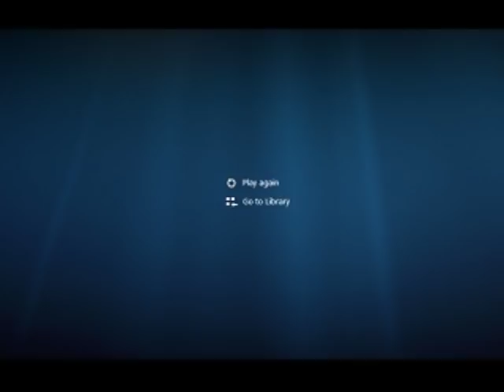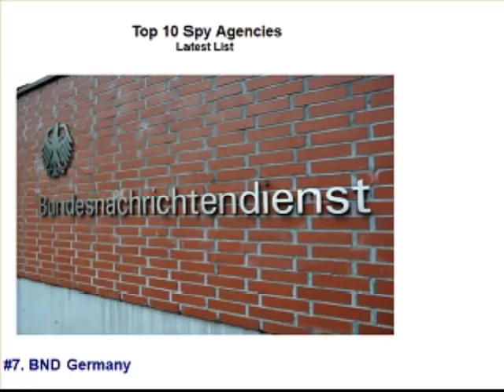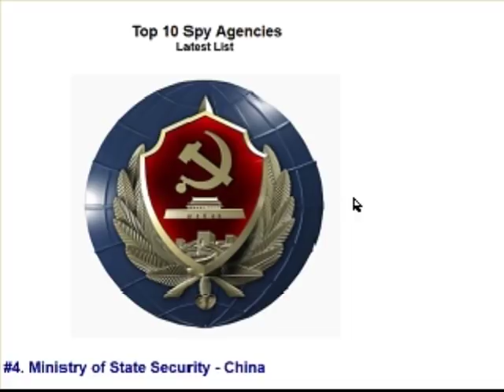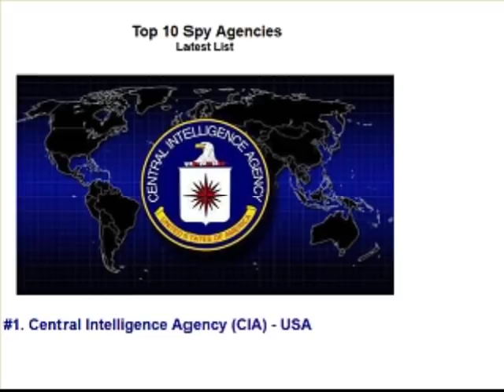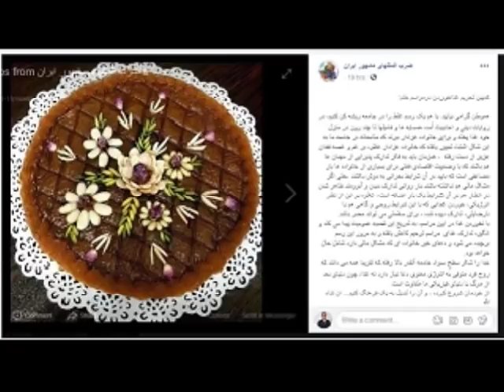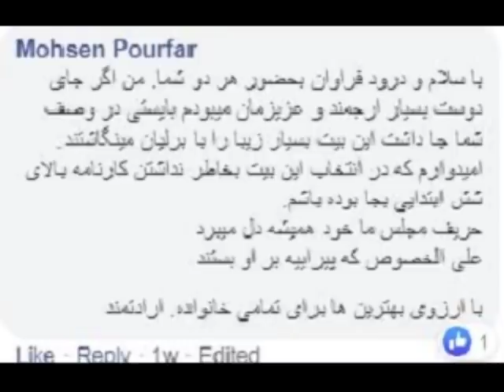Sorbi 2019 - 09 - 13 * Persian TV * Mardom TV usa * ​سربی با مردم ​